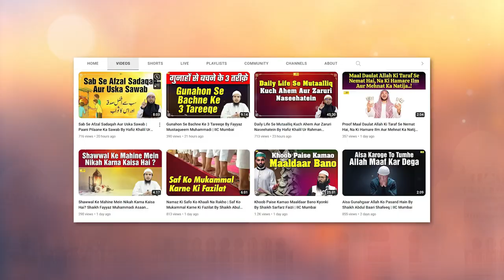Aise Shakhs Ko Bhi Qurbani Ka Sawab Milega By Shaikh Kifayatullah Sanabili | IIC Mumbai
Bank Account Details:
ILM FOUNDATION
ICICI Bank
Savings account
IFSC CODE-ICIC0001028